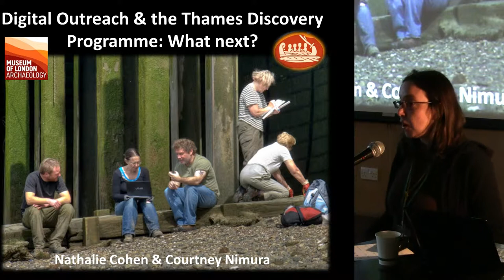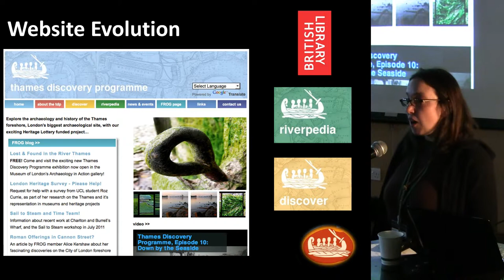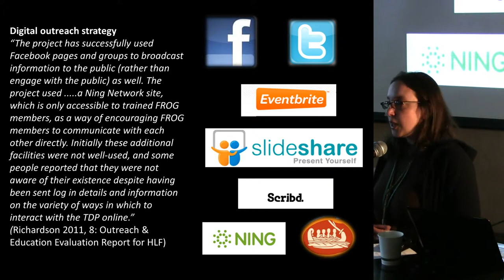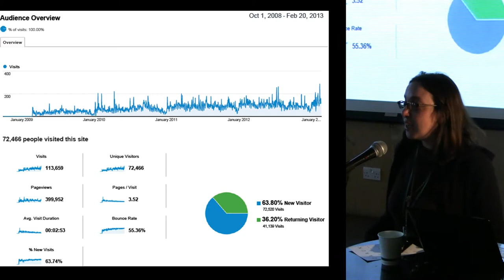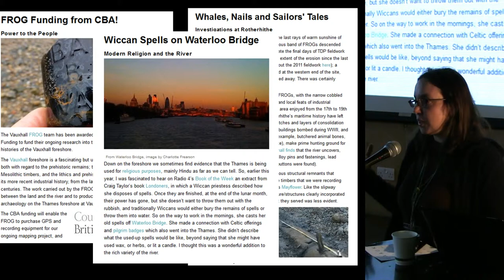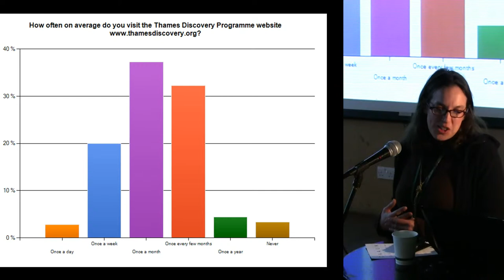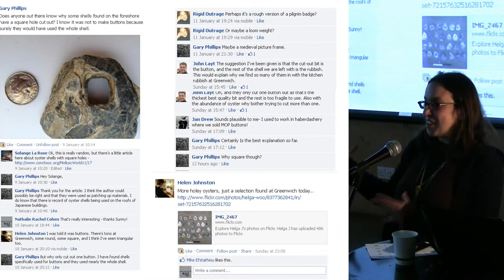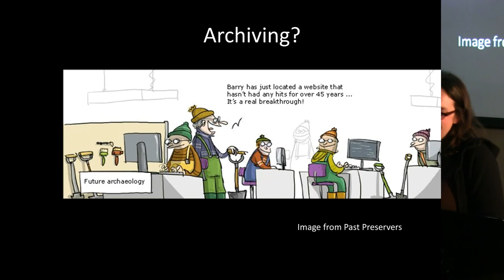Digital Outreach and the Thames Discovery Programme: What Next? [Updated version]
Nathalie Cohen and Courtney Nimura (Thames Discovery Programme)

In 2010, the Thames Discovery Programme website, designed and hosted by L -- P : Archaeology, won the British Archaeological Award for 'Best Representation of Archaeology in the Media'. This short presentation will examine the development of the project website, discuss the evaluation of the website and the volunteers' experience (undertaken at the end of the Heritage Lottery Funded phase of the project by Nicola Bell), and examine our use of social media, including Facebook and Twitter. The paper will also discuss the members only FROG Network (which uses NING) and outline possible directions for future development of this resource